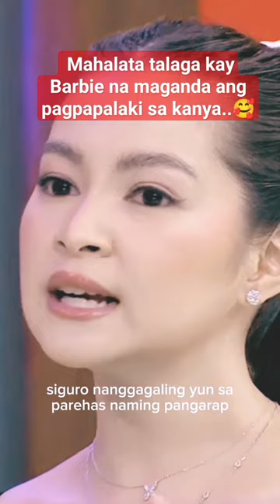Barbie Forteza On Jak Roberto And David Licauco